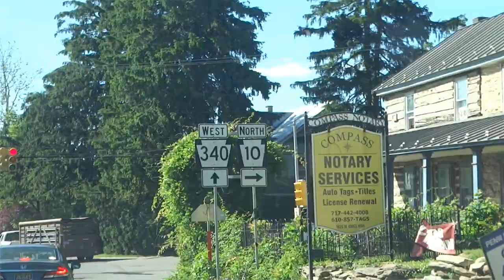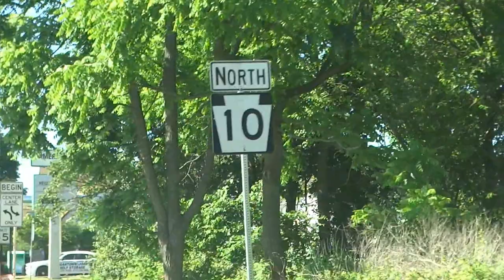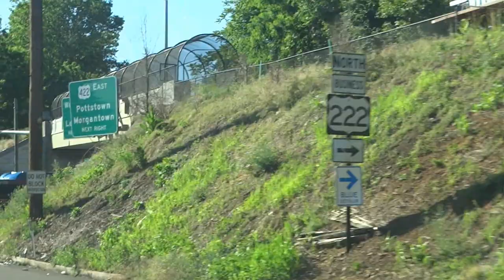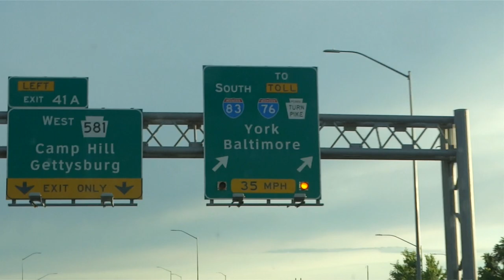Day Odyssey Series: Pennsylvania Again!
Note: Didn't get a chance to preview this-wanted to post ASAP-so hope all OK with the presentation. Still having a problem steadying some scenes. I hope this will not detract from your enjoyment of this video.

One more trip north of the border in this Baltimore-based Odyssey. Some familiar routes-and some new ones! A couple not-previously-seen train stations, along with the story of a fault line extending from Sinking Spring PA to Elkridge MD that occasionally shifts. As a finale, we'll pass through Chocolate Town USA.

So-come on along!

Done on June 13 2020.

My new feature-chapters! Started this on my last video. Just click up to whatever chapter you wish to view...er, after viewing the whole thing first!

Chapters:
00:00 Out For Another One
01:48 Back on US 1
02:39 Old US 1/Rising Sun MD
05:54 PA 10 North
07:45 Parkesburg PA/Keystone Corridor
10:24 Honey Brook PA
12:02 Morgantown/More PA 10
14:42 Reading PA Area
15:04 US 422 West
16:31 Sinking Springs Fault
17:44 Wernersville PA Train Station
21:18 Back in Lebanon
23:00 Annville PA Train Station
25:24 Chocolate Town USA
26:58 Interstate 83 South
29:18 Back...